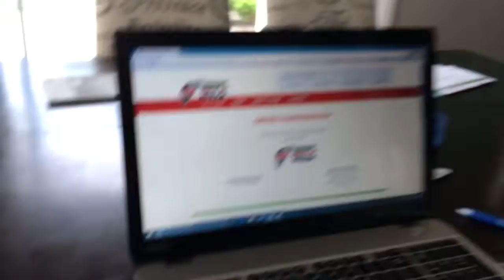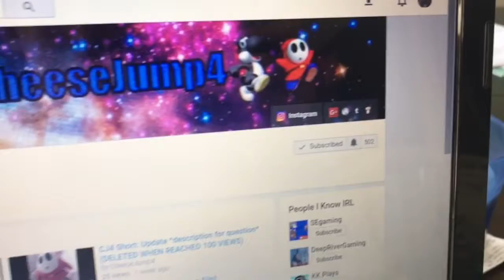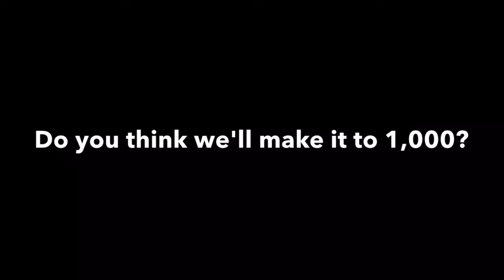CJ4 Short: Halfway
WE'RE ALMOST THERE GUYS!